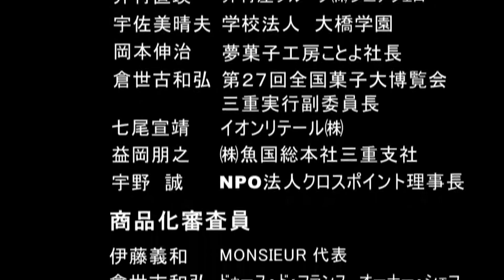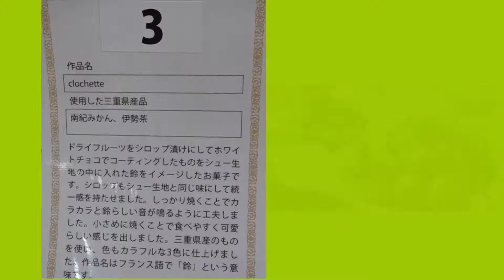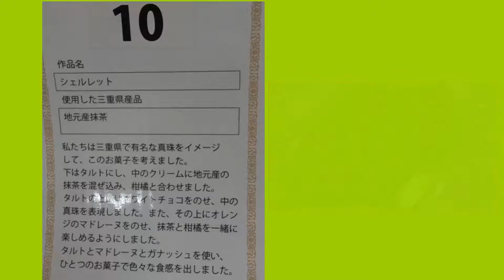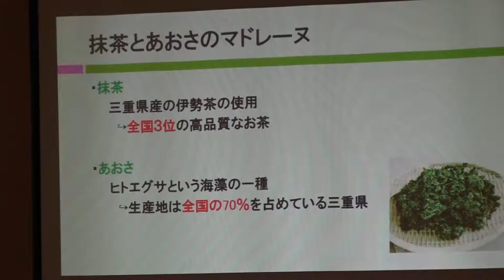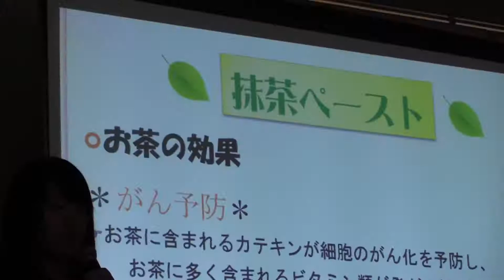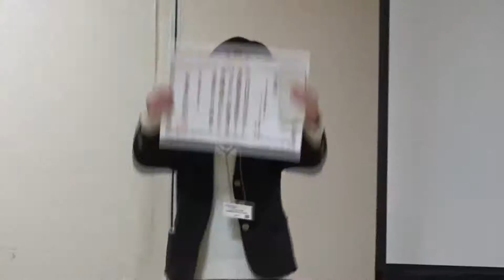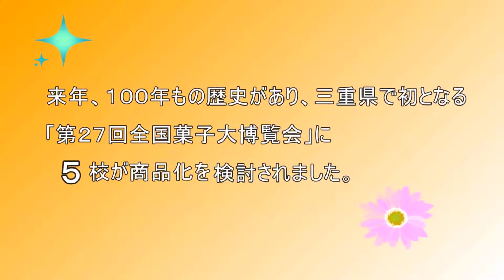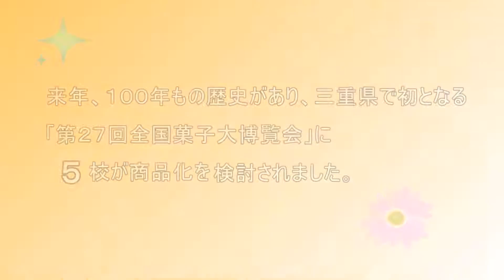第７回三重県高校生スイーツコンテスト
四日市のケーブルテレビＣＴＹの番組「発信！市民チャンネル」で２０１７年１月１～１５日に放送されました。
２０１６年１１月２０日にイオンモール鈴鹿（通称ベルシティ）で開かれました。２０１７年４月２１日～５月１４日に伊勢市の三重県営サンアリーナで第２７回全国菓子大博覧会・三重（お伊勢さん菓子博２０１７）が開かれますが、本コンテストはそのプレイベントとして博覧会で商品化を目指す役割も担っています。